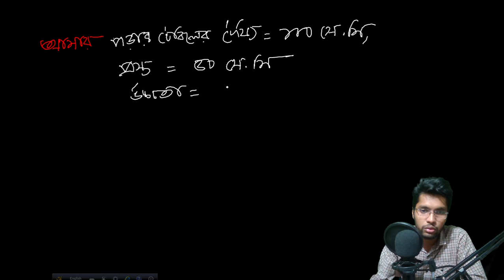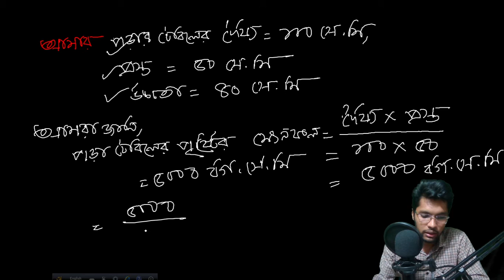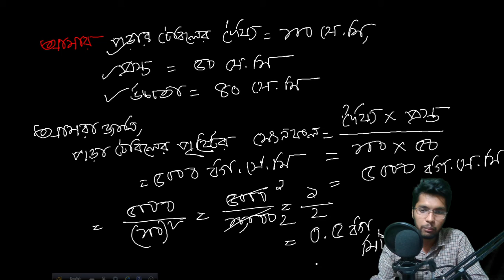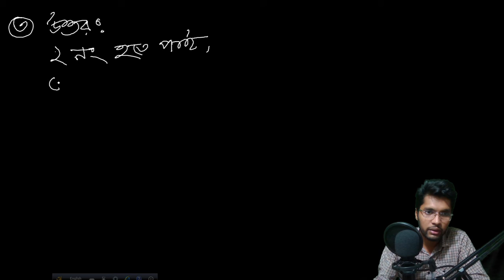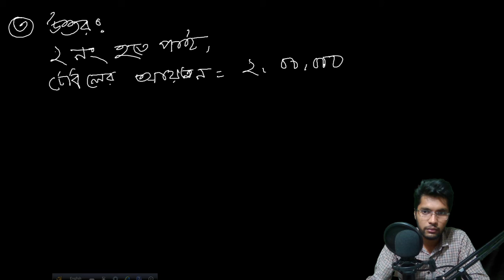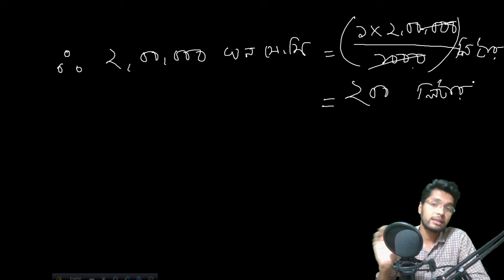Class 6 Science Assignment 2021 || ৬ষ্ঠ শ্রেণির বিজ্ঞান এসাইনমেন্ট ২০২১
"Class 6 Assignment Science solution"
"এসাইনমেন্ট"
"৬ষ্ঠ শ্রেণির এসাইনমেন্ট"
"৬ষ্ঠ শ্রেণির বিজ্ঞান"
"এসাইনমেন্ট উত্তর ২০২১"
"বিজ্ঞান এসাইনমেন্ট উত্তর"
"class 6 science"
"science"
"assignment solution"
"assignment answer"
"science assignment"
"English apps"
"Talukdar Academy"
"2021"
"বিজ্ঞান"
"4th week"
"assignment asnwer"
"Assignment 2021"
"Class 6 Science Assignemnt"
"এসাইনমেন্ট"
"৬ষ্ঠ শ্রেণির এসাইনমেন্ট"
"৬ষ্ঠ শ্রেণির বিজ্ঞান"
"এসাইনমেন্ট উত্তর ২০২১"
"বিজ্ঞান এসাইনমেন্ট উত্তর"
"class 6 science"
"science"
"assignment solution"
"assignment answer"
"science assignment"
"English apps"
"Talukdar Academy"
"2021"
"বিজ্ঞান"
"4th week"
"assignment asnwer"